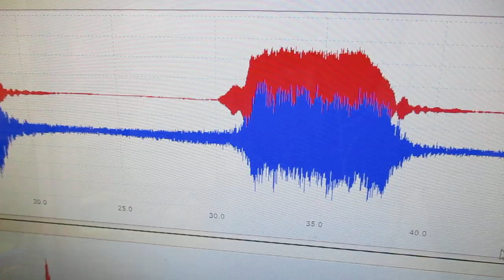メガヘルツの超音波発振制御プローブを利用した実験動画 ultrasonic-labo